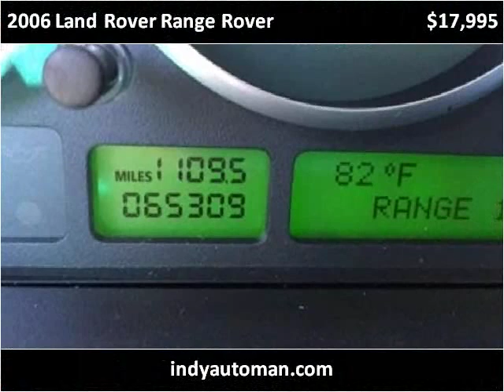2006 Land Rover Range Rover Used Cars Carmel IN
This 2006 Land Rover Range Rover is available from Indy Auto Man.